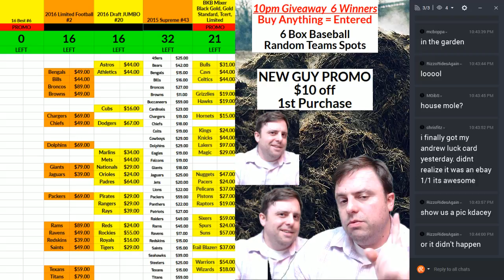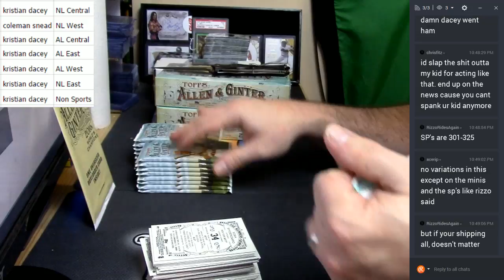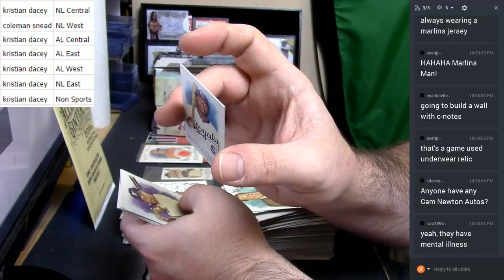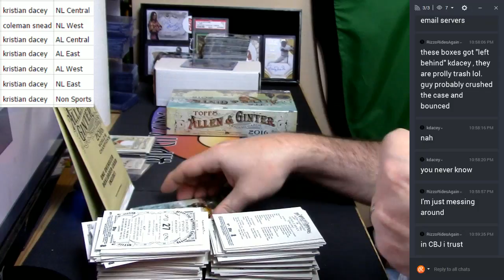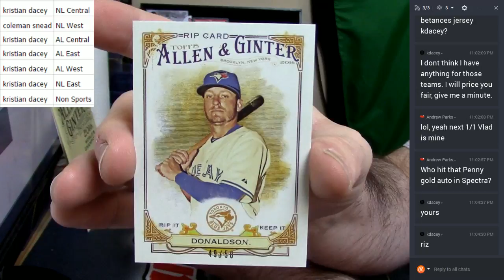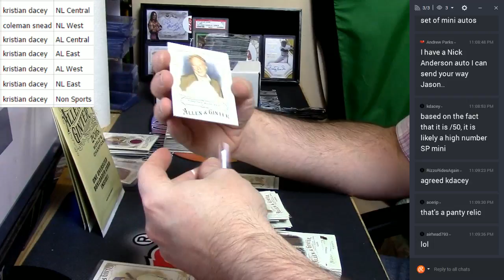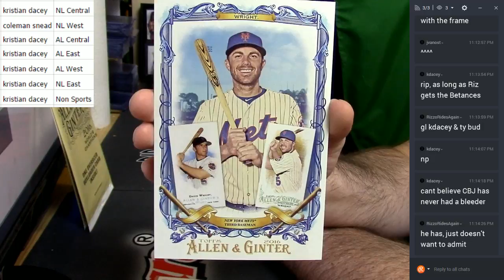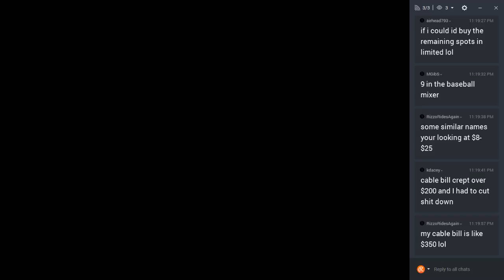Allen and Ginter 3 Box Random Div RIP CARD 021017